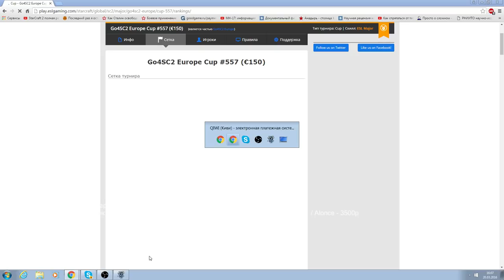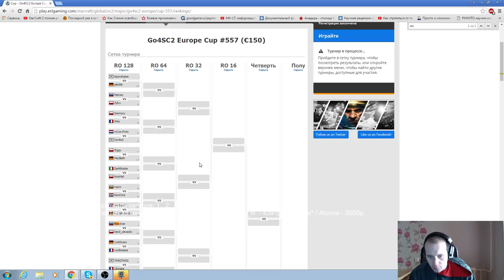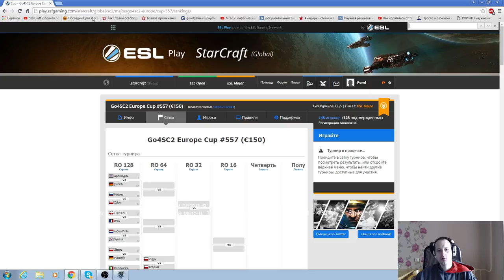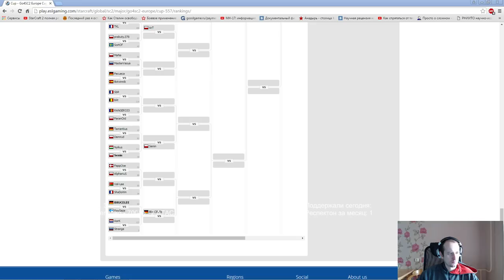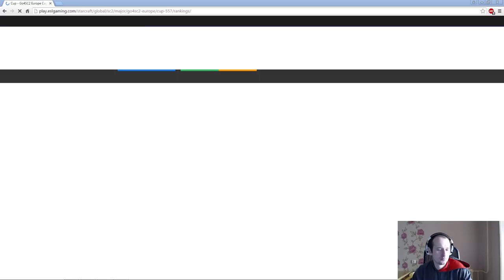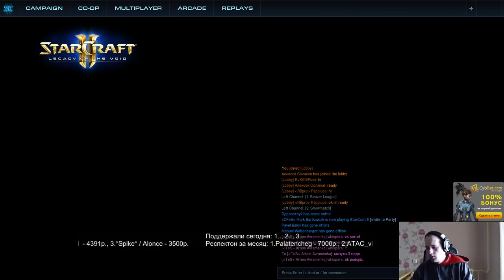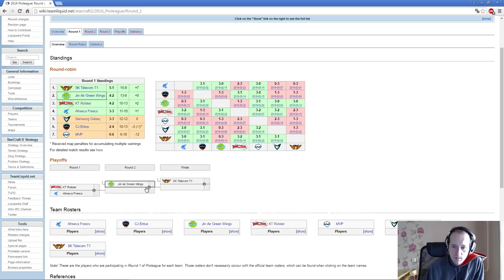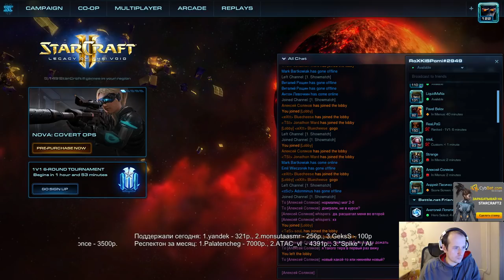Go4sc2#557 (20.03.2016) Pomi